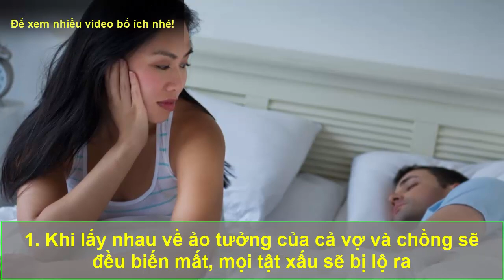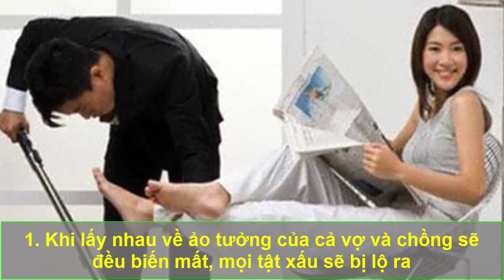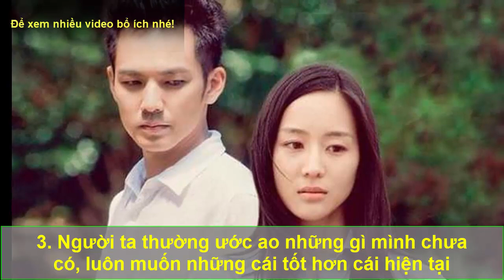Vì sao sau khi kết hôn vợ chồng dễ chán nhau?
Cuộc sống quá đơn điệu, một ngày như mọi ngày là nguyên nhân gây nên nhàm chán.
Chẳng hạn như ngày nào vợ cũng ăn sáng tại gia, hôn nhau trước khi đi làm. Chiều về lại tíu tít chuyện cơ quan. Dần dà, sáng nào cũng “hôn”, đâm nhàm nên thôi. Chiều về, cũng chừng đó chuyện, chẳng muốn nghe nữa.
Ăn xong bữa rồi mỗi vợ chồng ôm một máy vi tính đến lúc đi ngủ... Tối, nếu có “giao ban” cũng chỉ “lẹ lẹ cho xong”... Dần dần, vợ chồng cứ như hai khách trọ trong nhà.